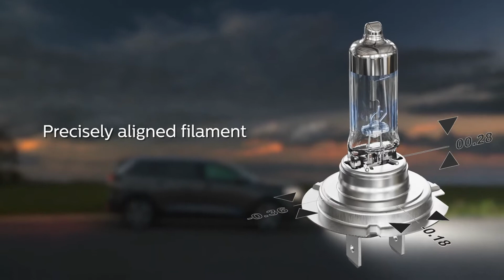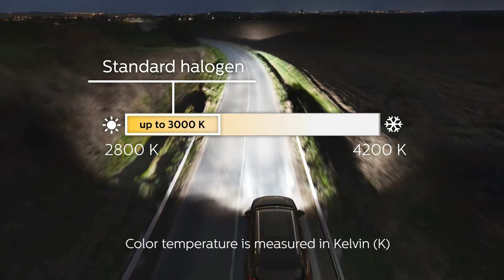Philips X-tremeVision Pro150 Halogen Headlight info (150% more brightness better than X-tremeVision)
Recently launched (September 2020) this video gives you information on how Philips have improved their X-tremeVision headlight bulbs to be more powerful giving you more visibility on the road (70 metres) plus brighter light than the previous XtremeVision bulbs. Further road legal and available in H1, H4, H7, H11, HB3, HB4, HIR2 & W5W fittings.